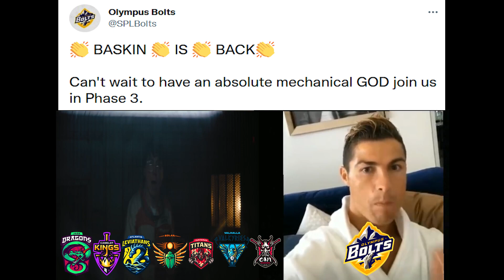FINEOKAY HAS NOTHING ON THE PARTHUR - Smite King Arthur solo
Want to know how to build and play King Arhur in Smite? Watch this pro SMITE gameplay to learn how!

Final build: Bluestone Brooch, Sovereignty, Gladiator's Shield, Genji's Guard, Magi's Revenge

The @jadedragons2362 are a Smite Pro League (SPL) Team. Check out the players here!